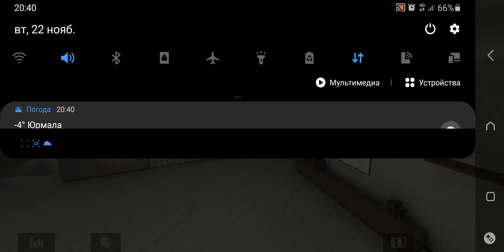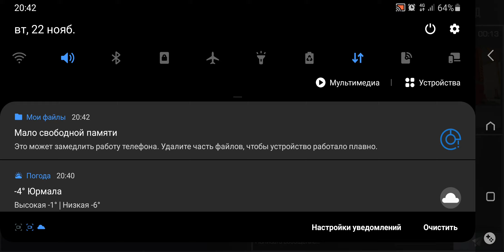Standoff 2 союзники лайт что то новое!